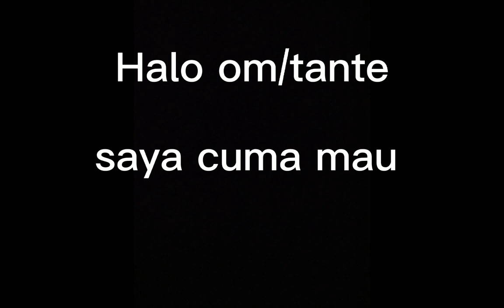Zero might 1.6B......saya bukan pedagang.....HLI Lords Mobile